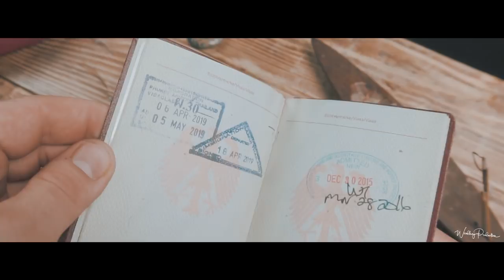The spirit of Koh phangan (cinematic) [ travel ]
- Feiyutech a2000